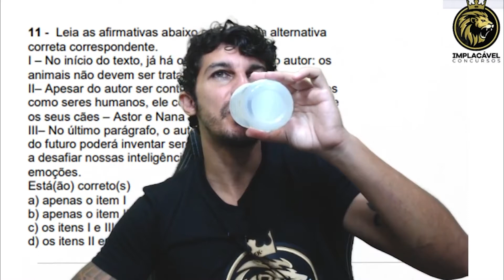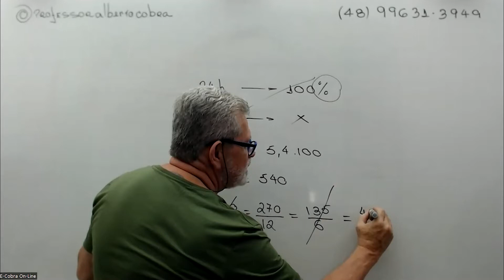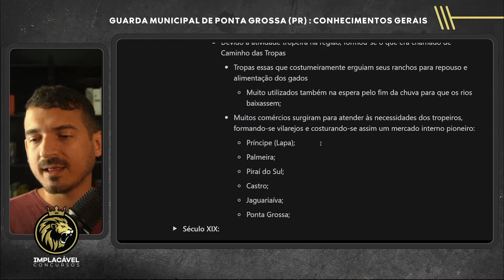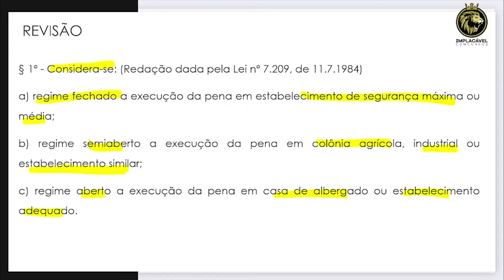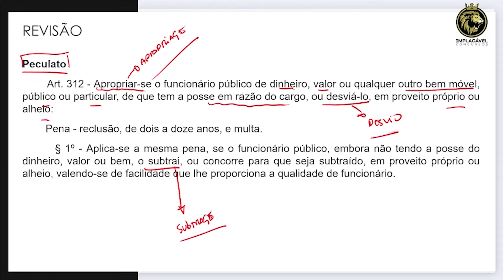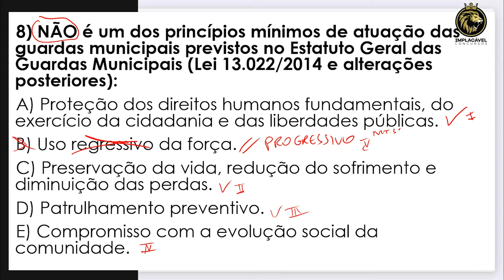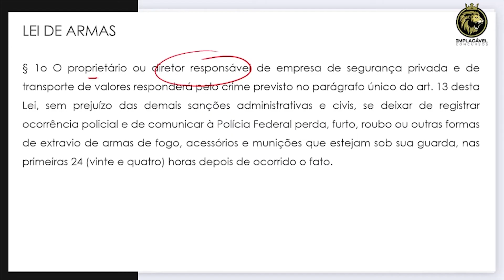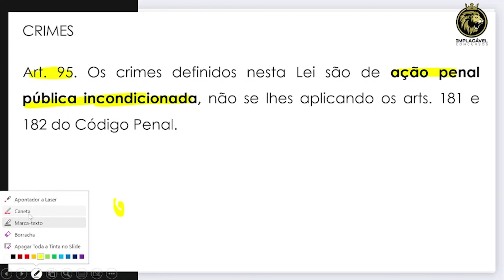GUARDA MUNICIPAL PONTA GROSSA-PR | REVISÃO DE VÉSPERA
Cronograma do evento:

Professor Leonardo Martins - Português
08h13min às 08h45min

Professor Professor Cobra - Raciocínio Lógico
e Matemático
08h48min às 09h37min

Professor Leandro Barbosa - Conhecimentos
Gerais
09h40min às 10h20min

Professor Leandro Nascimento - Direito Penal
10h22min às 11h31min

Professor Felippe Moreira - ECA, Lei Maria da
Penha, Abuso de Autoridade, Estatuto das
Guardas Municipais
11h34min às 11h57min

Intervalo - 11h58min até 13h00min

Professor Leandro Nascimento -  Estatuto do
Desarmamento, Lei de Drogas, Estatuto do
Idoso
13h01min às 13h57min
Adquira seu curso completo: